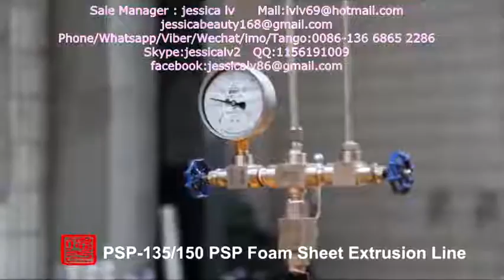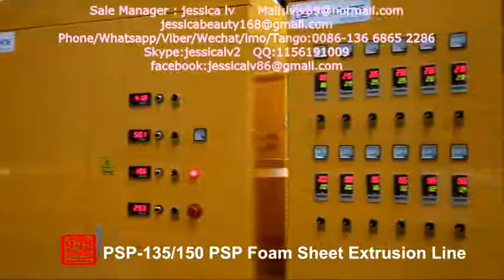eps foamed sheet machine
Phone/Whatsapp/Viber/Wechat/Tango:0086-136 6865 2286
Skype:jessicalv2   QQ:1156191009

1. foam sheet extrusion line: make PS foam sheet from raw material. The raw material is general polystyrene granule.

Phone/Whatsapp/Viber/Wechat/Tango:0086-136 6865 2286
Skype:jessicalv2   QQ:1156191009